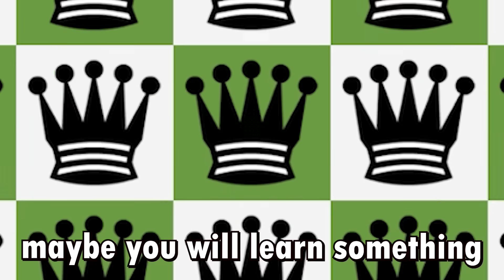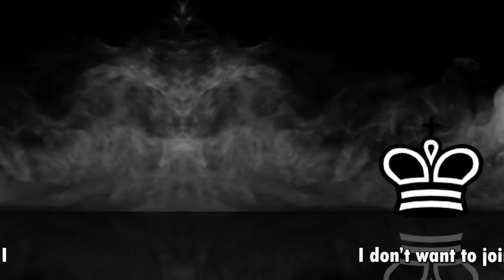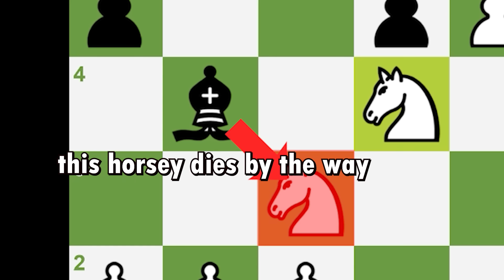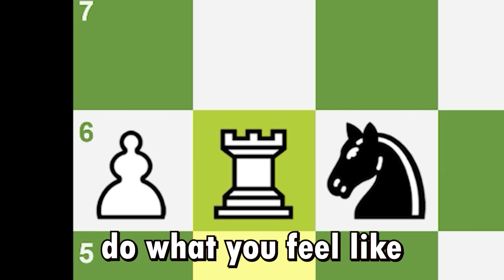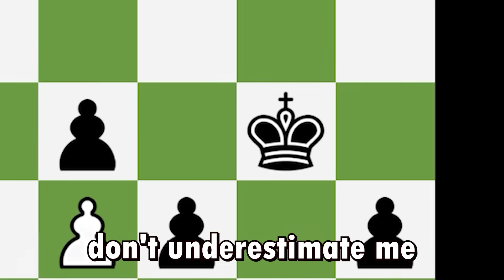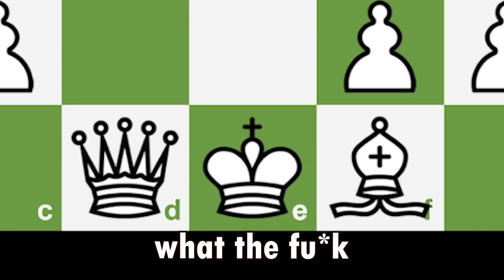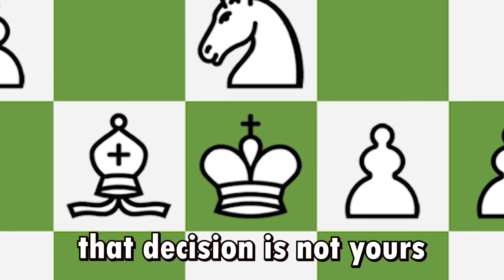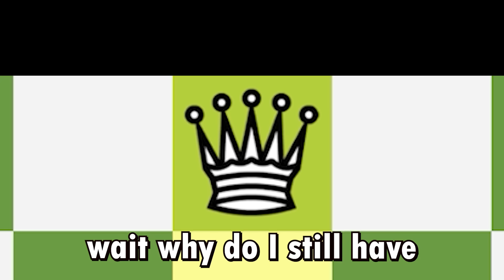When Pawn BECOMES QUEEN | Chess Memes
Join Top Chess Army, the #1 community for casual players to IMPROVE at chess